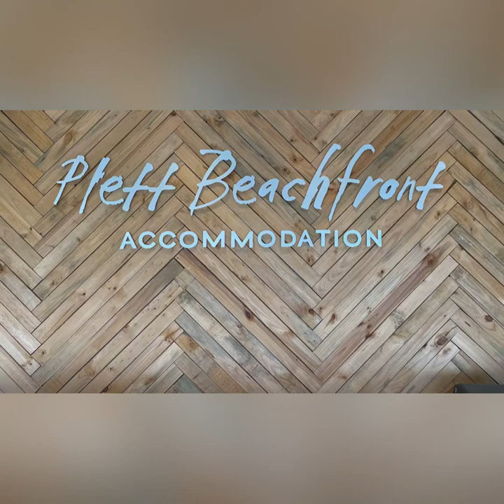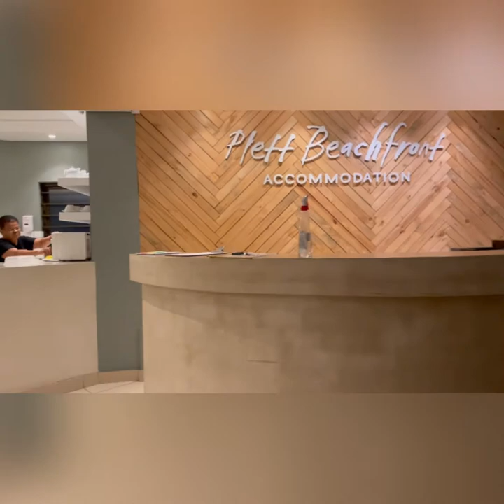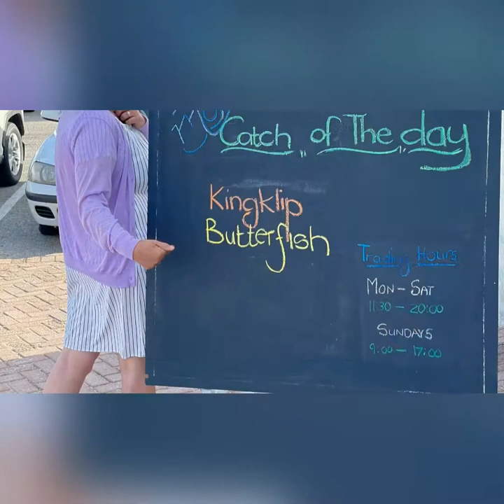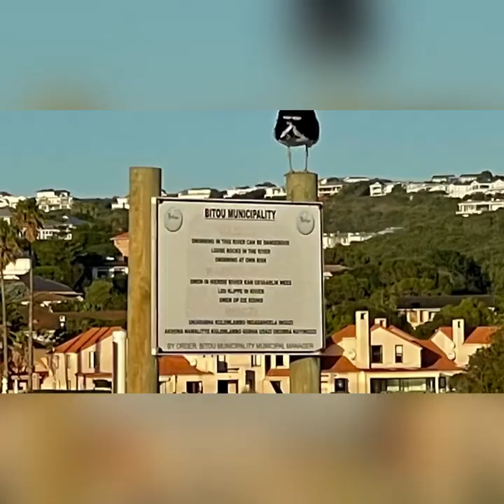We Are Family Plett